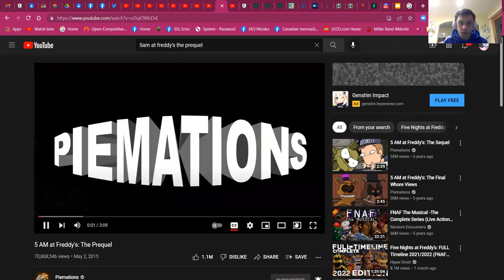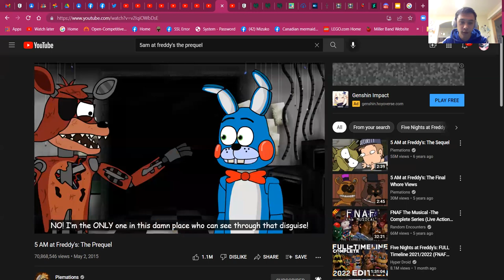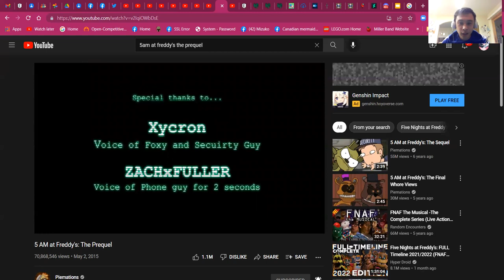Martin reacts to 5am at Freddy's The Prequel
If I reacted good, comment down happy face emoji.
If I reacted somewhat, comment down meh face emoji.
If reacted bad, comment down sad face emoji.